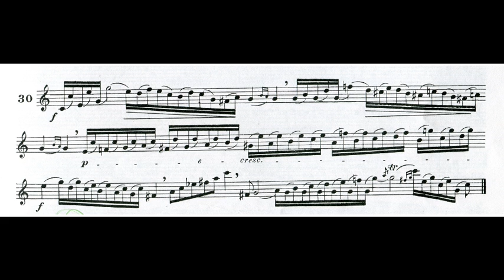december 2016 Gallay Prelude #30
A fun bouncy little prelude.